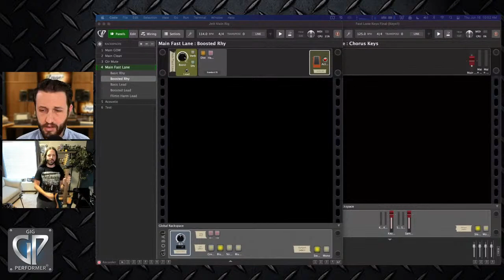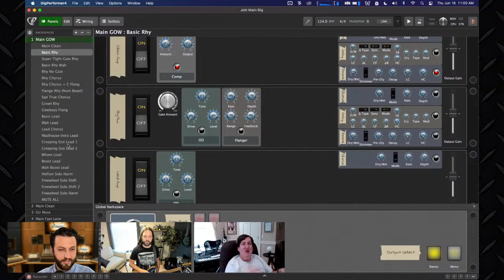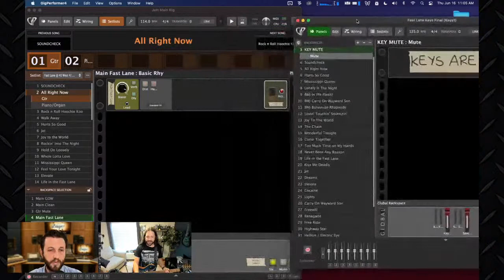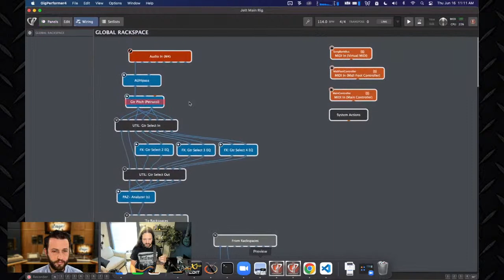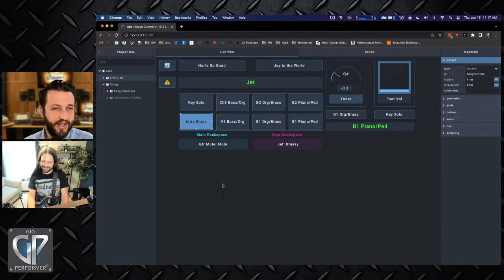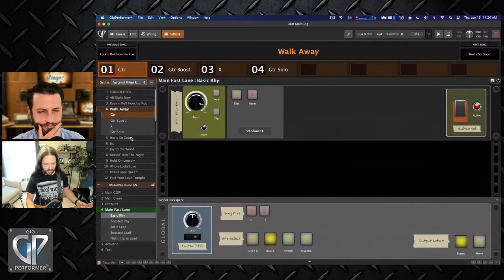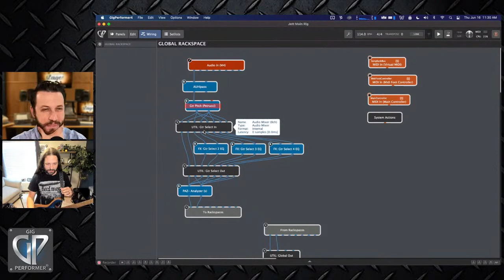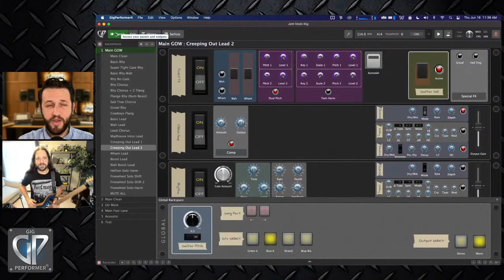How To Supercharge Your Live Guitar Performance Using Gig Performer With Jett Durham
In this video, Guitarist and Keyboardist Jett Durham gives us a full tour of his live performance rig and shows us how he is using Multiple Gig Performer instances to keep his instruments separate, how he ties it all together with OSC, and how he uses GP script to make his performance experience seamless.

⏲⏲ Time Stamps ⏲⏲
0:00 - Introduction
2:00 - Who is Jett Durham?
8:35 - Why did Jett switch to Gig Performer?
9:12 - Jett's Guitar Setup
24:42 - Gig Performer's Ability to Divide Resources to Lose Delay
29:48 - Jett's Guitar Setup Cont.
31:02 - Jett's Keyboard Setup
38:28 - Global Rackspace
47:16 - Highpass Filter
48:26 - Pitch Shifter (Archetype Petrucci)
56:03 - Splitting Sounds
1:01:42 - Switching from Stereo to Mono
1:06:19 - Conclusion

Gig Performer is an audio plugin host (AU, VST3 and VST host) for live performance and session musicians.